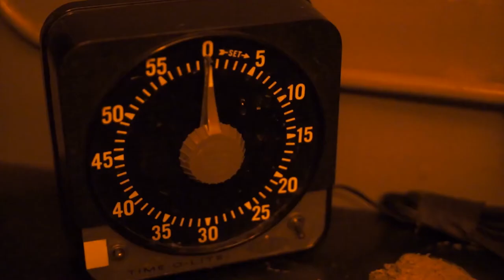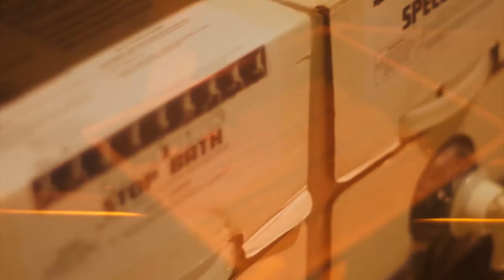AS220 Media Arts and The Paul Krot Community Darkroom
Help AS220 Media Arts and The Paul Krot Community Darkroom raise $10,000 this month!

The Paul Krot Community Darkroom at AS220 is the only public black and white photo facility in Rhode Island. For twenty years, its accessibility has encouraged the photo community to flourish, including AS220 Youth's photography program, which has been in operation since 2001.

By contributing to this campaign, you will help keep AS220 Media Arts and The Paul Krot Community Darkroom around for more years to come. Funding will go directly towards our mission of having facilities and services made available to all artists who need a place to create their original artwork, especially those who cannot obtain space from traditional sources because of financial or other limitations.